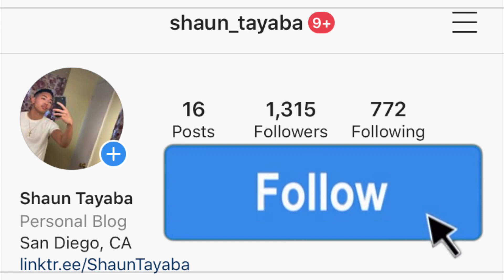Yaw Tog - Y33gye (Official Video) AMERICAN REACTION! Kumerica Drill Music 🇬🇭🔥 GHANA (Time EP Album)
Yaw Tog - Y33gye (Official Video) reaction kumerica drill rap music ghana

I hope you guys enjoy this reaction video of me reacting to the song and music video and official audio and lyric and lyrics and freestyle and diss track and live performance acoustic version Yaw Tog - Y33gye (Official Video) (Official Music Video)

Yaw Tog - Y33gye (Official Video) AMERICAN REACTION! Kumerica Drill Rap Music 🇬🇭🔥 GHANA